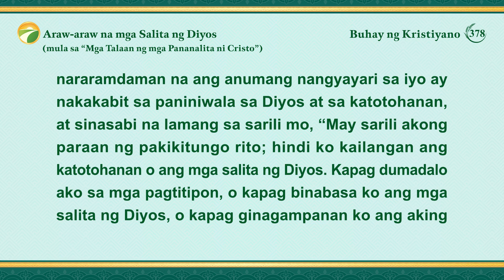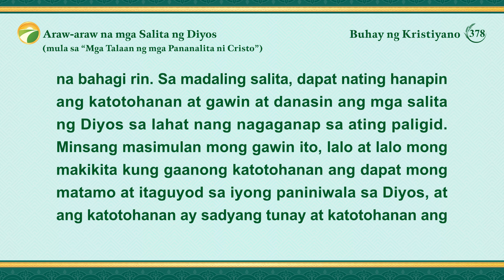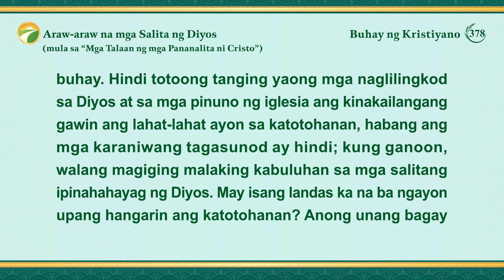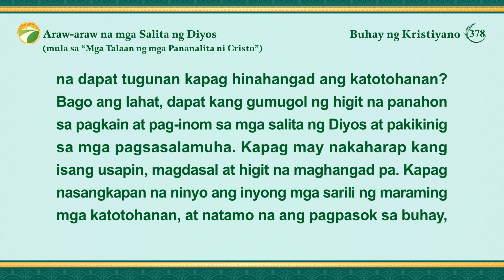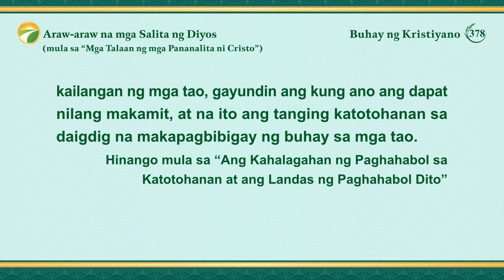Araw-araw na mga Salita ng Diyos: Pagpasok sa Buhay | Sipi 378